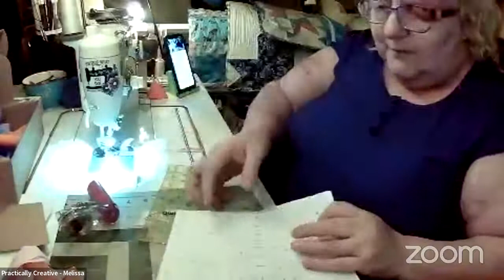Practically Creative - Insomnia Sewing